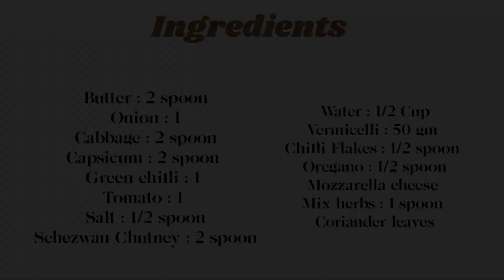इस बार सिवैया कुछ अलग तरीके से बनाकर देखिए बच्चे खुश हो जाएंगे | Veg Masala Vermicelli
Hello Friends ! We Are Going To Share Easy Recipe Of Veg Masala Vermicelli.

Ingredients :-

Butter : 2 spoon
Onion : 1
Cabbage : 2 spoon
Capsicum : 2 spoon
Green chilli : 1
Tomato : 1
Salt : 1/2 spoon
Schezwan Chutney : 2 spoon
Water : 1/2 Cup
Vermicelli : 50 gm
Chilli Flakes : 1/2 spoon
Oregano : 1/2 spoon
Mozzarella cheese
Mix herbs : 1 spoon
Coriander leaves